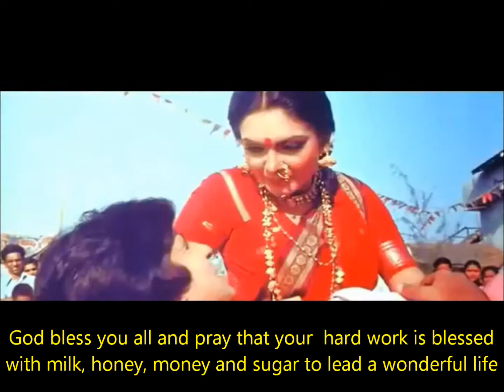In my Voice, I celebrate a medley of Big B, Kishore Kumar n Parveen Babi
Presenting to ma Online well wishers and fans a medley cover in my voice featuring melodies sung by Kishore Kumar for Amitabh Bachchan and Parveen Babi starred movies.

Hope you enjoy d song selections for d medley from the movies
Shaan - Jaanu meri jaan
Amar Akbar Anthony - My Name is Anthony Gonsalves
Do Aur Do Paanch -  Tune abhi Dekha nahin
Khuddar - Angrezi mein kehete hai ki n  Mach gaya shor